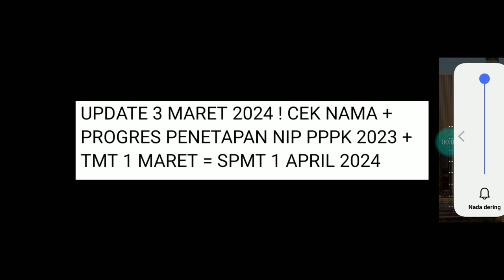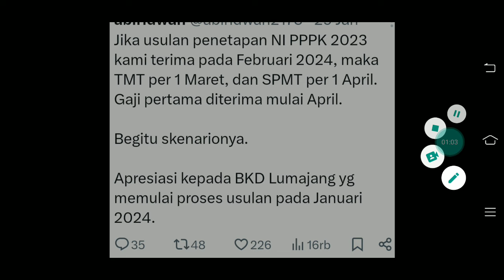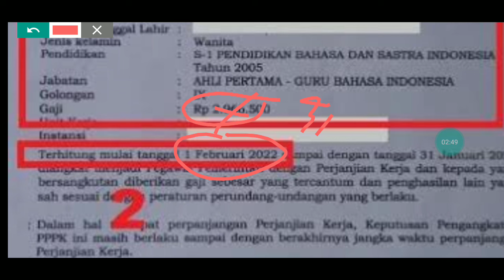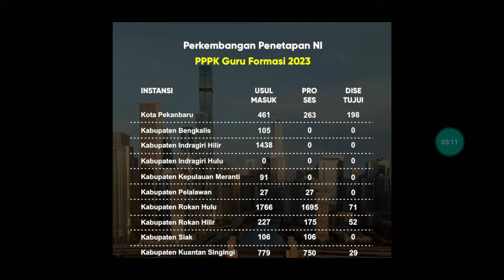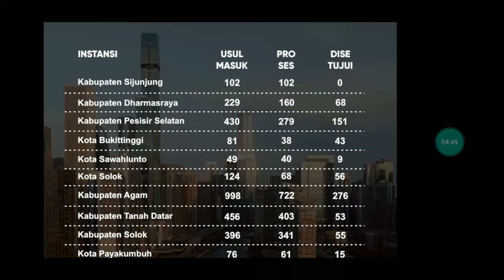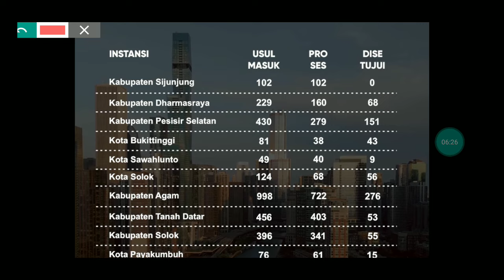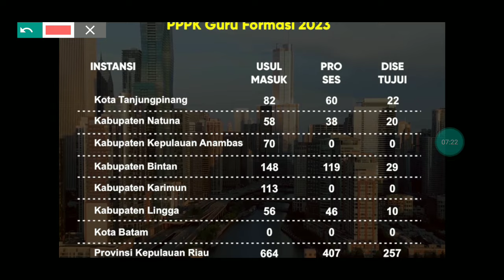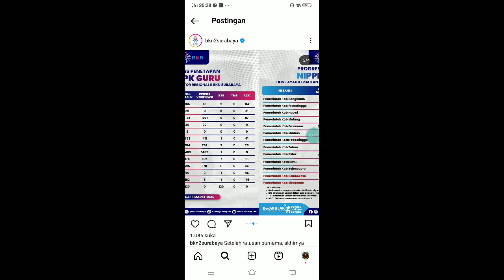UPDATE 3 MARET 2024 ! CEK NAMA + PROGRES PENETAPAN NIP PPPK 2023 + TMT 1 MARET = SPMT 1 APRIL 2024